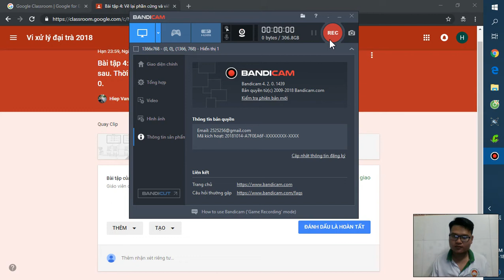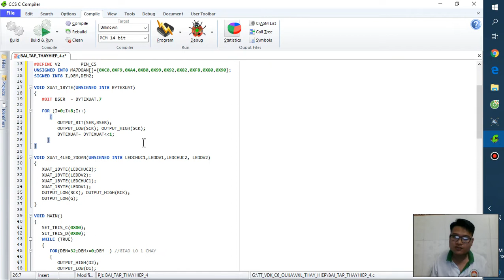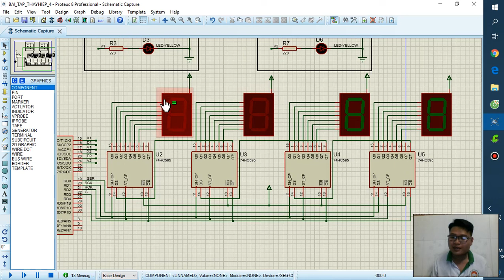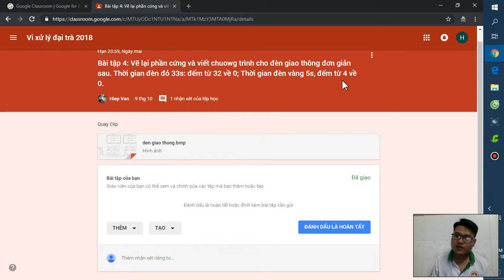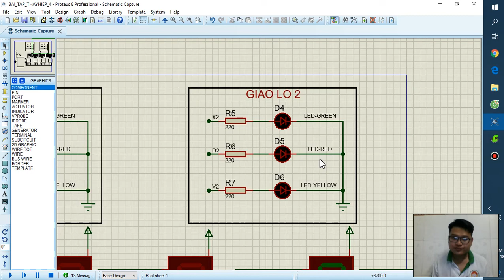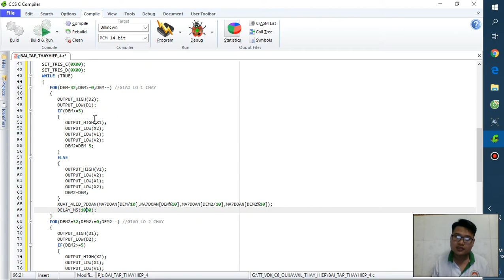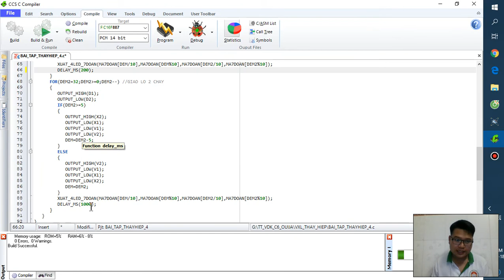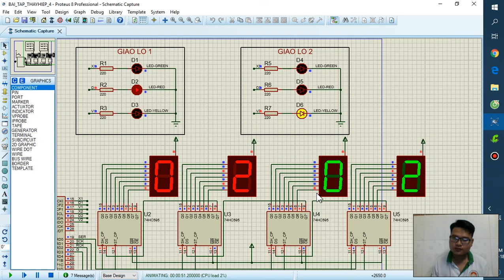BAITAP_4_NGUYEN_VAN_HEN_16129023